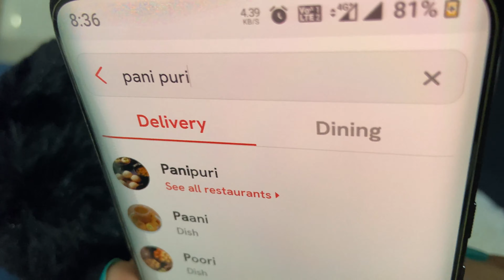Zomato Food Challenge | Pani Puri | Chole Bathure | जोमाटो फ़ूड चैलेंज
दोस्त इस वीडियो में हम टॉय करने वाले हे यमी यमी छोले बठूरे और साथ में टक्कर दे रही है सब की प्यारी पानीपुरी।  तो आइये खा कर बताते है की किसको मिला है ५ स्टार और कौन रह गया है जीरो स्टार रेटिंग पर !